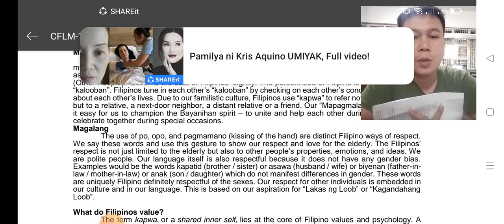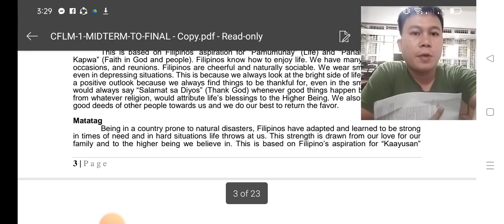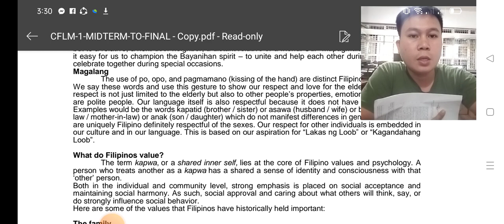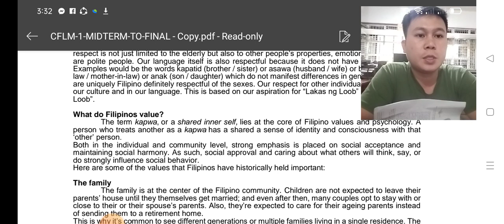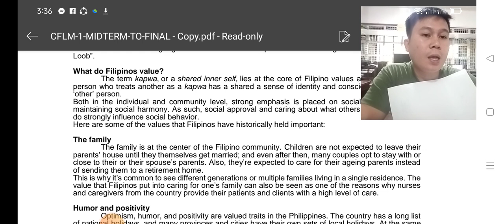M2- CLFM1 Character Formation: Nationalism & Patriotism